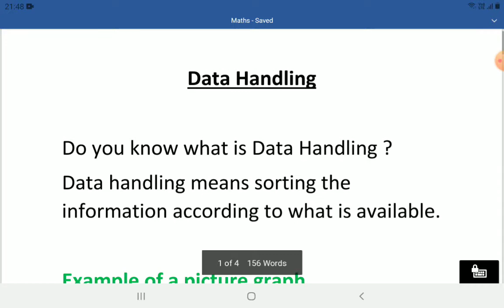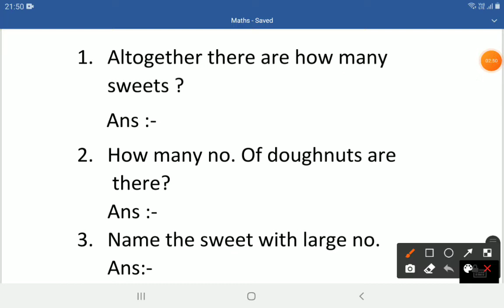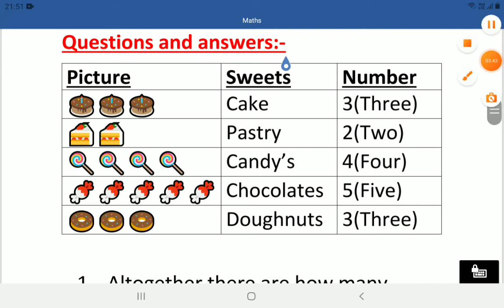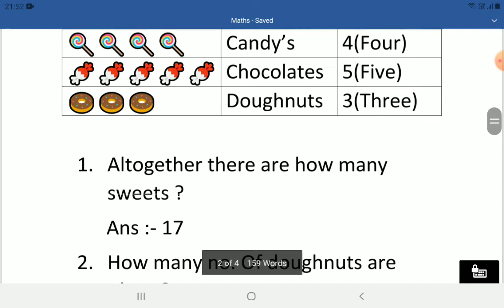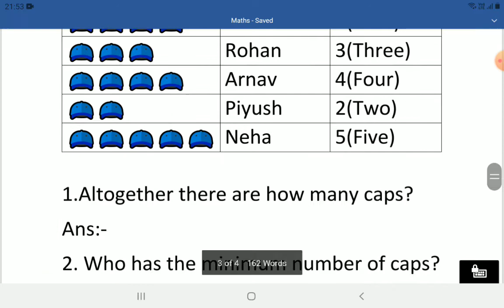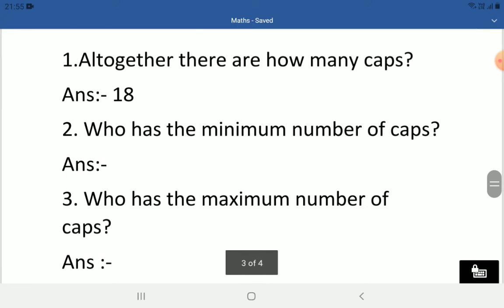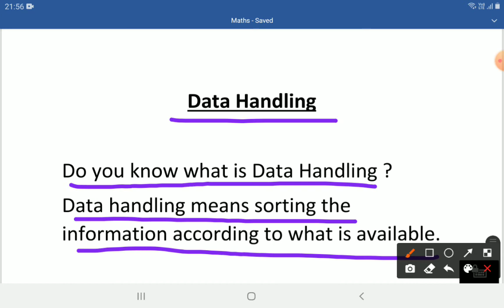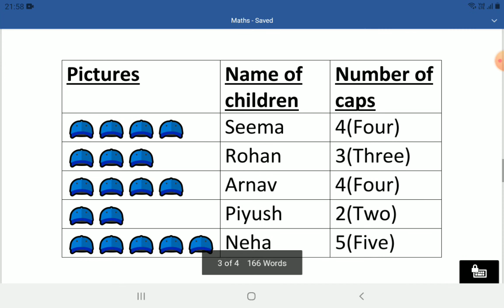Data Handling ll R 'S Study